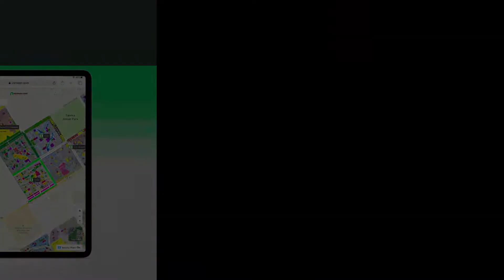75 SQYD RESIDENTIAL PLOT FOR SALE IN BAHRIA GREENS KARACHI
The best feature of the Residential Plot is its prime central location and such a property is hard to come by easily. When it comes to housing, location is everything and we have quite a many options regarding that. Hurry up before this 675 Square Feet Residential Plot meets a new party. If you really look for a property on a budget within Rs then check out this one. Also, you'd be hard pressed to find a property in Bahria Greens which offers the same package. Buy your Residential Plot with desired facilities in a highly popular area of Karachi.

A beautiful mosque at a walking distance of barely 5 minutes from it.
Kids can freely play at the community garden nearby.